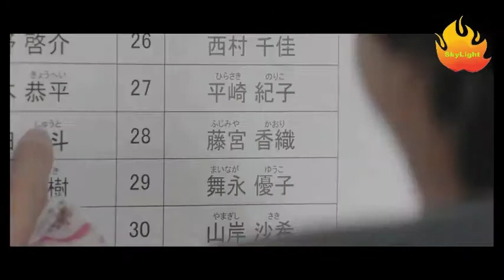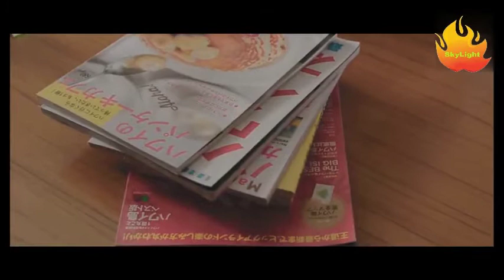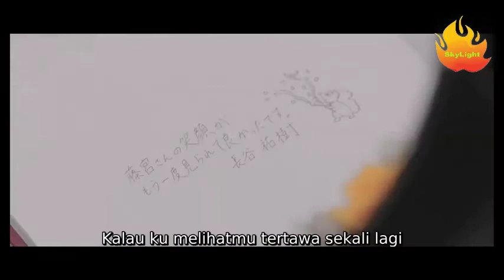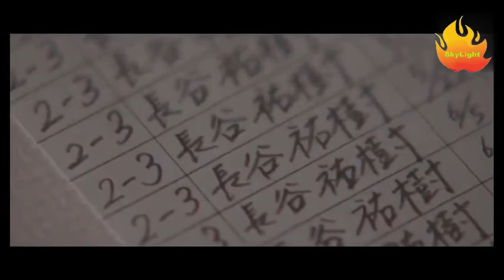Drama Teater, Persahabatan, Lucu, Komedi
Watch Now